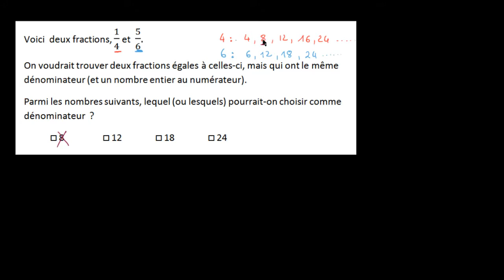Trouver des dénominateurs communs pour 1/4 et 5/6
Mettre deux fractions au même dénominateur, le choisir parmi plusieurs propositions. Retrouvez des milliers d'autres vidéos et exercices interactifs 100% gratuits